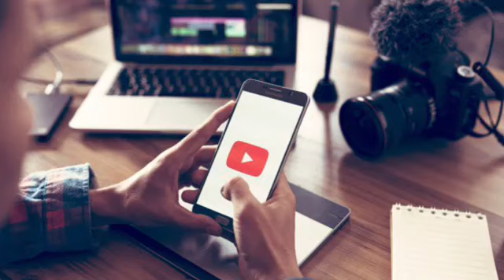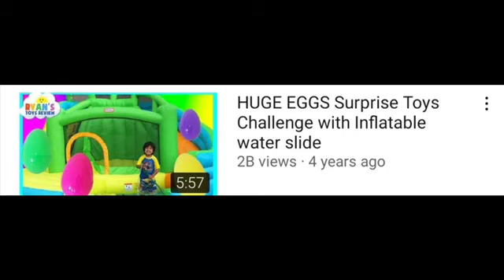9 साल की उम्र वाला Ryan Kaji- YouTube के ज़रिये कमाता है अरबों रुपए ! (Richest YouTuber of 2020)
Richest YouTuber of 2020 : Ryan Kaji 9 साल की उम्र अरबपति बन गया है और YouTube पर 2020 में सबसे ज़्यादा कमाई करने वाला क्रिएटर बन गया ! Ryan टॉयज और गेम्स की उन्बॉक्सिंग करता है |